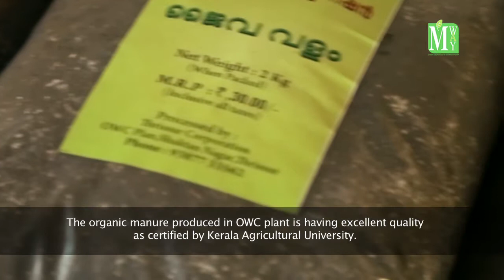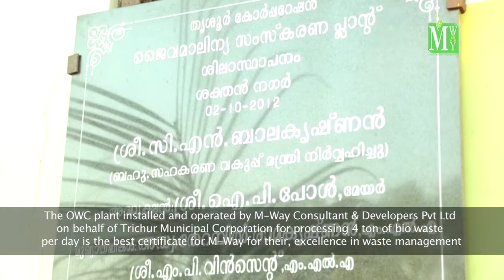M Way HQ mp4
M-Way Consultants & Developers Pvt. Ltd, estd in the year 2012, is a younger member of Doctor-M Group of Companies. Doctor M Group was estd in the year 1988 by Dr. P.V.Majeed as founder Chairman. Dr. P.V.Majeed is an educationalist, Consultant, Industrialist and a Planter.
M-Way Consultants & Developers Pvt. Ltd is an accredited service provider of Suchitwa Mission (the nodal centre for waste management, Govt of Kerala) for Community Level Composting & Institutional Level Composting. The Company has installed a number of Organic Waste Converter (OWC) plants in Kerala such as:
Corporation of Thrissur (Shakthan Thampuran Nagar)
Corporation of Thiruvananthapuram
Police Quarters, Palayam
Police Quarters, Vikas Bhavan
Pattoor Housing Accommodation (Kerala State Housing Board), Pattoor, Thiruvananthapuram
Oceanus Bluemond, Thiruvananthapuram
Oceanus Serenity, Thiruvananthapuram
Oceanus Rainbow, Thiruvananthapuram
Oceanus Elite, Thiruvananthapuram
Oceanus Estate, Thrissur
Asset Homes Signature 1, Meenamkulam, Thiruvananthapuram
Reserve Bank of India Staff Quarters, Nandancode, Thruvananthapuram
Reserve Bank of India Staff Quarters, Cochin
Cognizant, InfoPark, Kakkanad, Kochi
Malayala Manorama, Kottayam
Mazhavil Manorama, Aroor, Alappuzha
Vasundhara Sarovar Premiere, Cherthala, Alappuzha
Trivandrum Club, Vazhuthacaud, Thiruvananthapuram
DMC Private Limited
The company is a partner in the great movements of waste-free Kerala (Maalinya Vimuktha Keralam) of State govt & Swachh Bharath Abhiyan of Central Govt to make the God’s own country as the cleanest state of India.

M-Way has also introduced a number of cost-effective & innovative methods for waste management both for organic & non-degradable wastes.